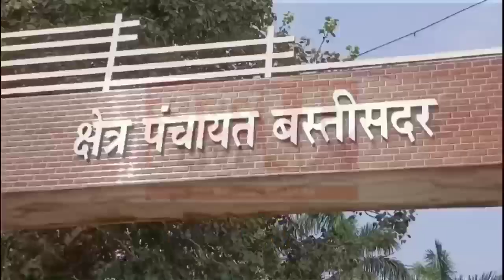बस्ती: गुस्से में इस ब्लॉक के कई प्रधान, ब्लॉक पर ताला लगाकर बनाया नेता जी को बंधक!